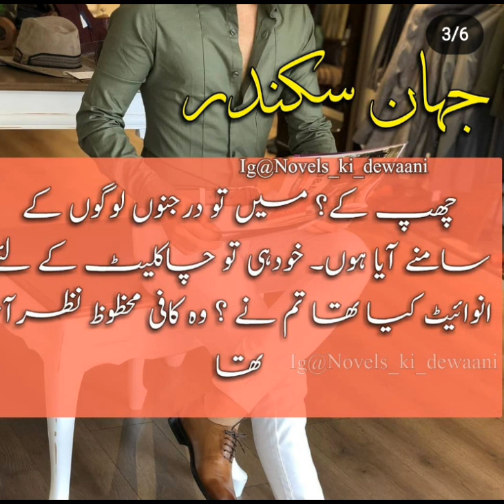Haalim novel by Nimra Ahmed| Jihan & Taliya#nimraahmed